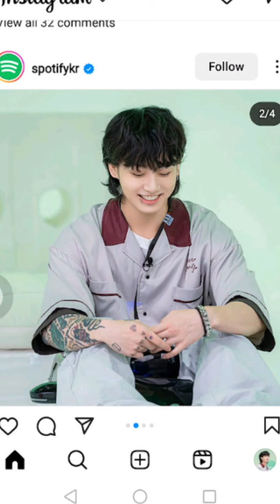Jungkook pictures 🦋😍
assalamu alaikum

 jungkook pic
jungkook photo
jungkook handsome Pictures
jungkook hot Pictures
jungkook cute pictures
jingkook Sweet pictures

jungkook all  types pic

jeon jungkook

bts mamber jungkook